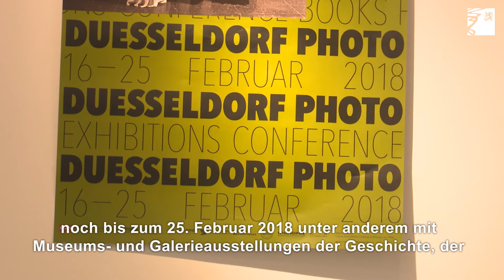Düsseldorf - kurz r(h)eingeschaut #12 | KW 7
Das volle Programm Düsseldorf von uns für euch!

Themen:
- Rosenmontagszug Düsseldorf
- Närrischer Zapfenstreich
- Hoppeditz-Beerdigung im Stadtmuseum
- Festival "Duesseldorf Photo"